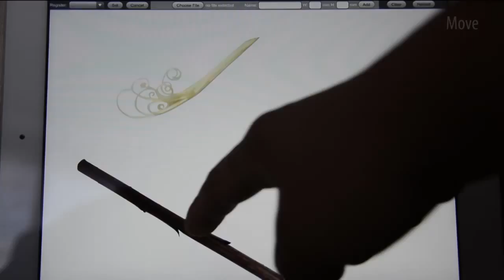New Interaction Tools for Preserving an Old Language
Beryl Plimmer, Liang He, Tariq Zaman, Kasun Karunanayaka, Alvin W Yeo, Garen Jengan, Rachel Blagojevic, Ellen Yi-Luen Do

Abstract:
The Penan people of Malaysian Borneo were traditionally nomads of the rainforest. They would leave messages in the jungle for each other by shaping natural objects into language tokens and arranging these symbols in specific ways – much like words in a sentence. With settlement, the language is being lost as it is not being used by the younger generation. We report here, a tangible system designed to help the Penan preserve their unique object writing language. The key features of the system are that: its tangibles are made of real objects; it works in the wild; and new tangibles can be fabricated and added to the system by the users. Our evaluations show that the system is engaging and encourages intergenerational knowledge transfer and thus has the potential to help preserve this language.